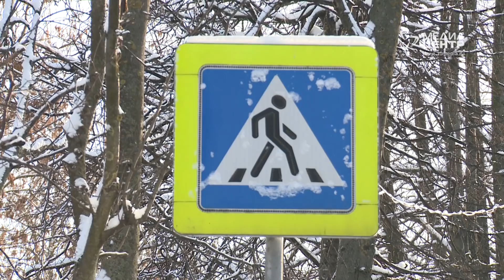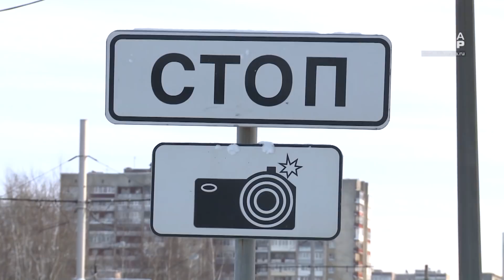Водители, попавшие в ДТП в Череповце, нашли виновника происшествий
Авария за аварией. Инспекторы ГИБДД фиксируют десятки столкновений в день. В качестве причины водители называют сложные погодные условия. Но как показывает практика, в большинстве случаев все же главная причина - нарушение ПДД.